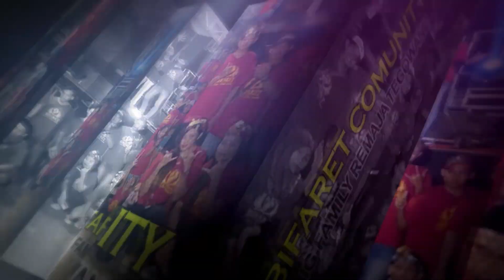MEMORI BERKASIH EVIS RENATA - ROMANSA TEGOWANU GROBOGAN BIFARET VOMMUNITY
ROMANSA TEGOWANU GROBOGAN BIFARET VOMMUNITY
VIDEO DOKUMENTASI OLEH
GUMILANG STUDIO